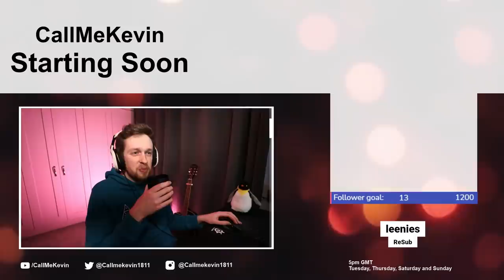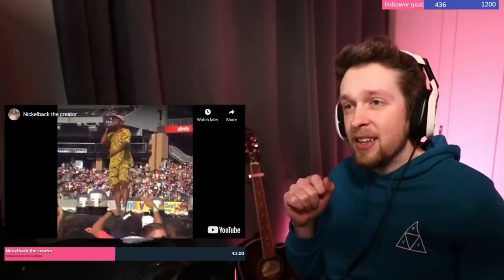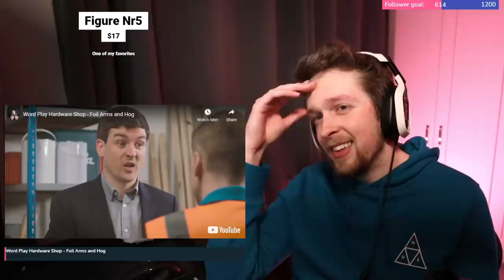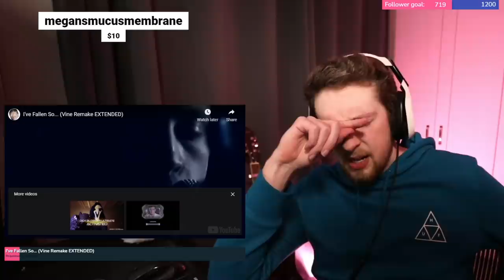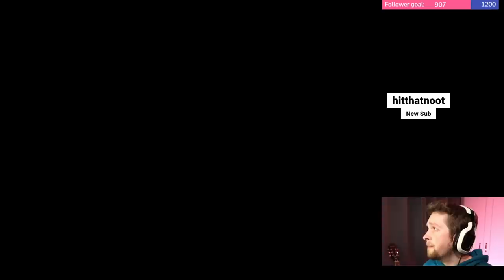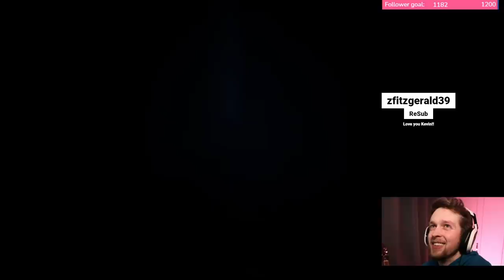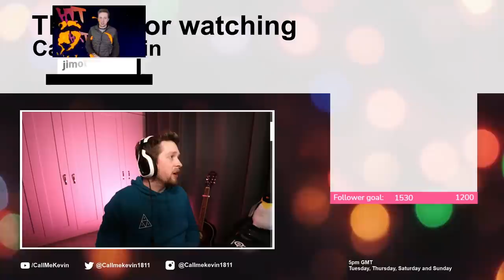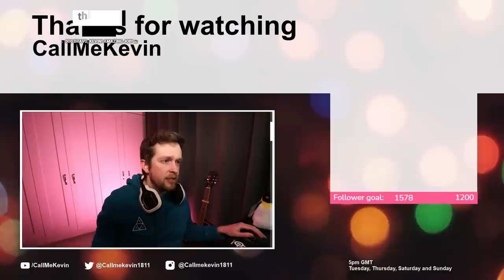Media Share & Little Nightmares II | 2021-02-28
Originally titled "MEDIASHARE! I laugh, I gift 10 subs!" and "i want to cry in the corner"

00:00:00 - Intro
00:16:22 - Media Share
01:30:46 - Little Nightmares II
03:10:11 - Soon May the Wellerman Come
03:13:29 - The Kinks - Sunny Afternoon
03:16:27 - Outro